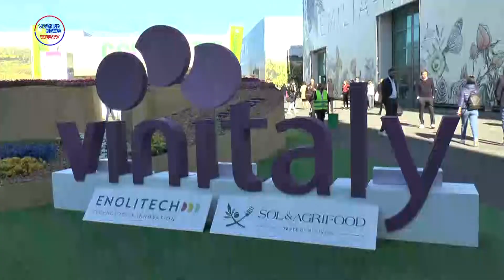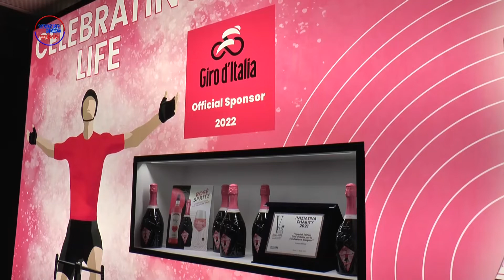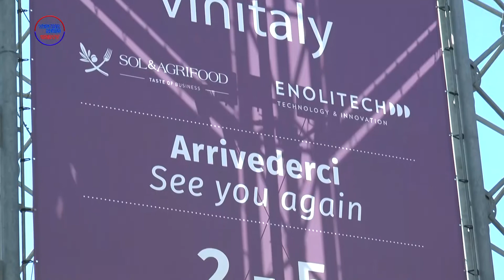54° Edizione del Vinitaly di Verona - Astoria Wines